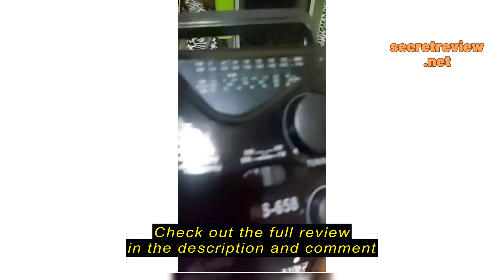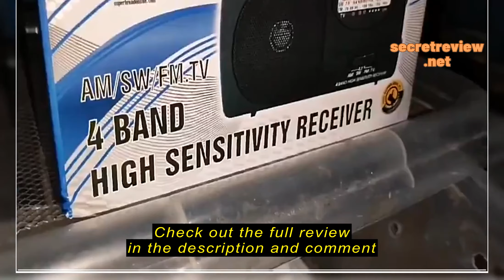Review NSS Portable Radio Speaker FM/AM/SW 4band HI-FI Super Sound Electric Radio AC DC Operated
NSS Portable Radio Speaker FM/AM/SW 4band   HI-FI Super Sound Electric Radio AC DC Operated NS-658